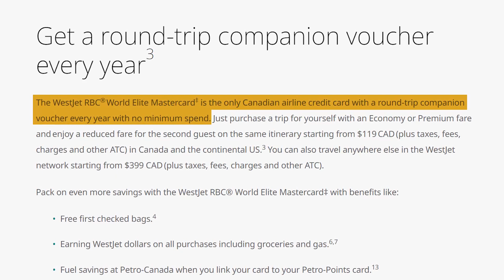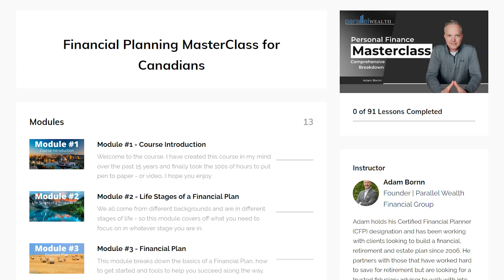Credit Cards Are Your Friend (most of the time)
In this video we discuss the debate of whether or not you should be using a credit card or cash. There are a lot of benefits to cards, but only if you have the ability and discipline to pay it off!

0:00 - Intro
0:40 - Payment Methods
1:13 - Overspending
1:57 - Convenience
3:42 - Interest Charges
5:16 - Fraud Protection
6:59 - Masterclass